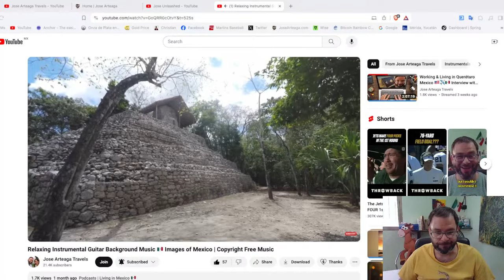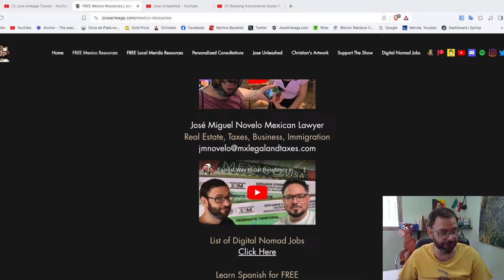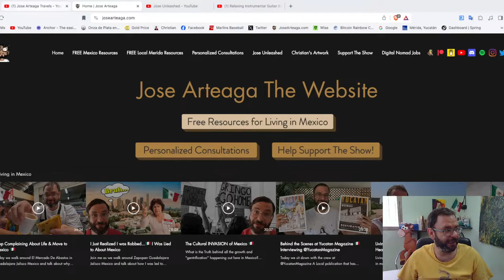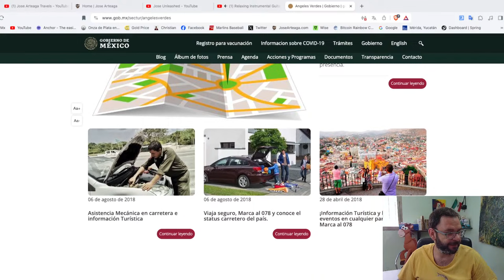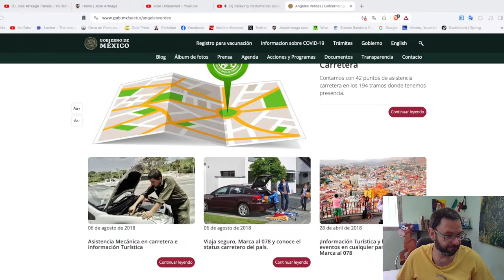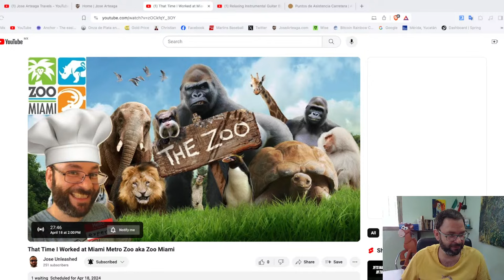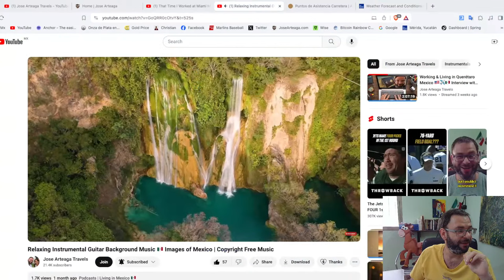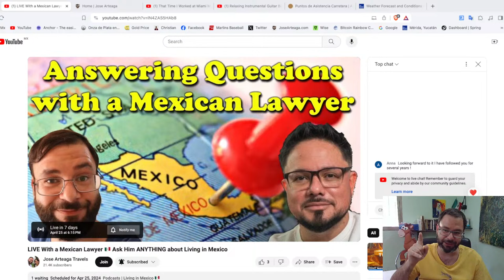How SAFE is Mexico? 🇲🇽 The Truth About Safety in Mexico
Today we talk about Safety in Mexico. There is so much conflicting information on the subject so What is the real deal with the safety issues in Mexico? Join me as we talk about How Safe Life actually is in Mexico

For more information on how you can ask me a Question

Bitcoin - 16fq2QskdxQk7HXJDjyku1yyiuLJVBQHH9

Litecoin -  LNkjo96eVtVUsJRDyFPimQ3im1jAavpzjV

Monero - 44pcn9pq7r8WHHkxqu7m9VLiSgs3B2gD35VAn38CaQq2UhmBBV6xDQ4PpAVVknteKFRrLvFR5PXKVBBmHhjJoVrf3x87ZJa

DogeCoin - DEp2MYrMfCtgbfqe9xcUitCY8DskkpQrDh